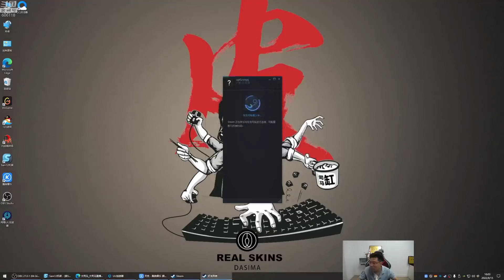【大司马】第二名！大司马距离吃鸡最近的一次，阵亡后他沉默了好久